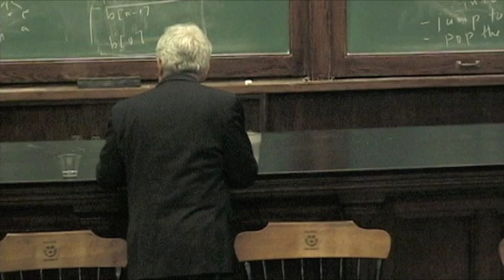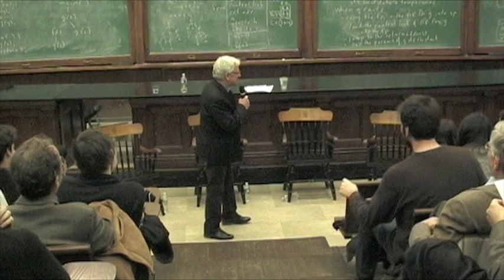Connectomics: Sebastian Seung vs. Tony Movshon, Columbia 2012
Does the brain's wiring make us who we are?
Neuroscientists Sebastian Seung and Anothony Movshon debate minds, maps, and the future of their field.

Moderated by Robert Krulwich and Carl Zimmer
Introduction by Stuart Firestein

Hosted by Neuwrite